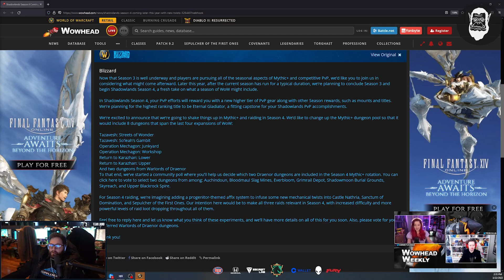DOUBLE LEGGOS ARE OUT AND ENHA SHAMAN PUMPS 70K DPS !! |Daily WoW Highlights #385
►My Setup:
Geforce 2080 EVGA ftw

00:00 - Intro
00:19 - Maximum
01:06 - Dewoerload
01:36 - Roxxybolts
01:51 - Whaazz
02:09 - Palumor
02:30 - Pikaboo
02:58 - Jazggz
03:58 - Preheat
04:39 - Naowh
04:58 - Gingi
05:20 - Thdlock
05:44 - Maximum
06:31 - Imfiredup
07:06 - Maximum
07:36 - Naowh
08:36 - Gingi
09:36 - Outro